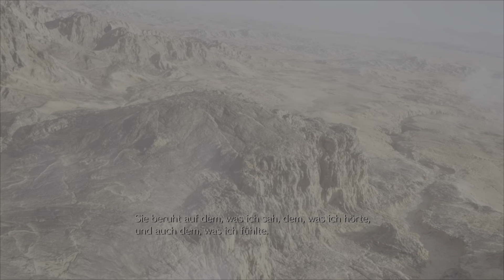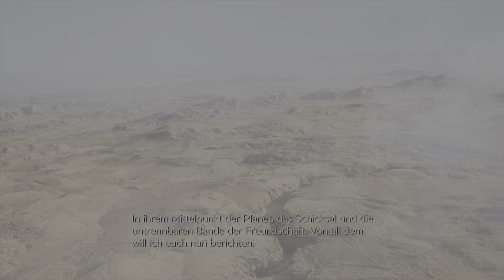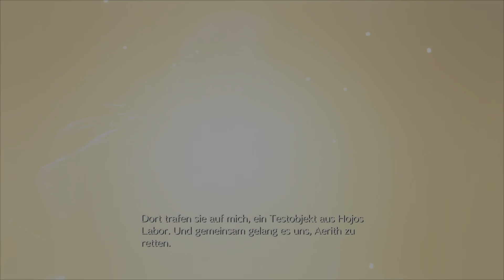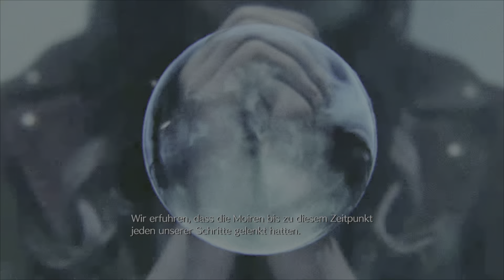Sie schon wieder plus jede Menge Karten - Lets Play Final Fantasy VII Rebirth (Deutsch , German)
Der zehnte Part zu meinem Lets Play von Final Fantasy VII Rebirth, dem zweiten Teil der Remake Reihe, welches saugut umgesetzt wurde und mein kleines Fangirlherz höher schlagen lässt, und ich spiele es natürlich auf der PlayStation 5.

Die Welt ist unter die Herrschaft der Shinra Electric Power Company gefallen, einem teuflischen Konzern, der die Lebenskraft des Planeten selbst in Form von Mako-Energie in Beschlag genommen hat. In der Megalopolis Midgar leistet eine Anti-Shinra-Organisation namens Avalanche Widerstand. Cloud Strife, ein ehemaliges Mitglied der Eliteeinheit SOLDAT und jetzt ein Söldner, hilft der Gruppe. Ihm ist nicht klar, welche epischen Konsequenzen ihn erwarten.

In dieser Demoversion kannst du die Nibelheim-Episode erleben, die den Auftakt der Spielgeschichte bildet. Außerdem erwartet dich die Junon-Region-Episode, in der du die Weltkarte und die Erkundungselemente des Spiels kennenlernen kannst.

■ Spieler, die Speicherdaten von der Demoversion haben, können in der Vollversion einen Kupo-Talisman und ein Set für Abenteurer einfordern.
　・Kupo-Talisman: Ein Accessoire, das die Anzahl an gefundenen Materialien erhöht.
　・Überlebensset: Eine Auswahl von Gegenständen, die dir bei deinem Abenteuer helfen, wie Heiltränke und Äther.

■ Spieler, die die Nibelheim-Episode abschließen, können diesen Abschnitt in der Vollversion des Spiels überspringen.